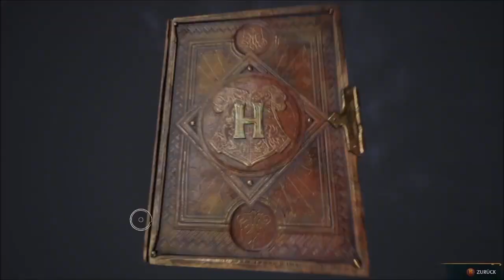Let`s Play Hogwarts Legacy #38 ~ Ein Besenupgrade und ein Waldtroll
▽ Aufklappen ▽